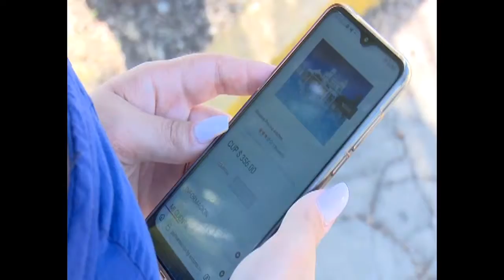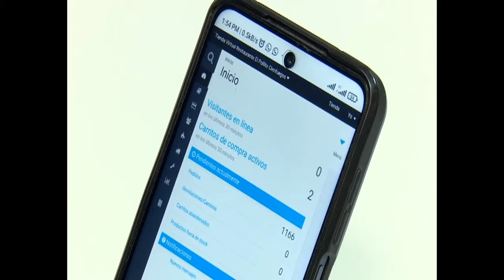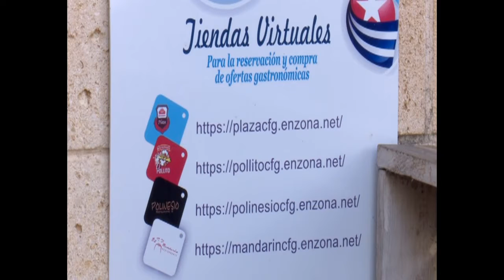Crece comercio electrónico para acercar bienes y servicios a los cienfuegueros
En Cienfuegos cada día son más los restaurantes e instalaciones turísticas que implementan sus tiendas virtuales para acercar a sus clientes bienes y servicios mediante plataformas de pago como En Zona o Transfermóvil, Se trata de una estrategia de comercialización que deberá extenderse de acuerdo con la disponibilidad tecnológica y de recursos para ampliar las ofertas.